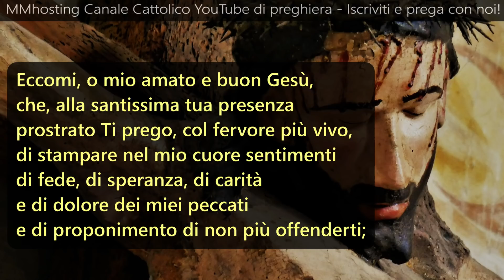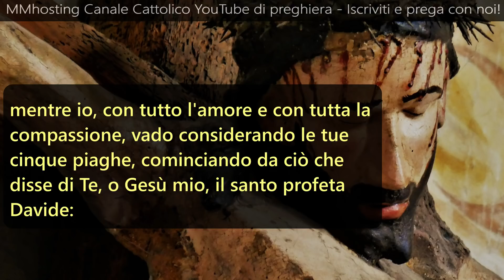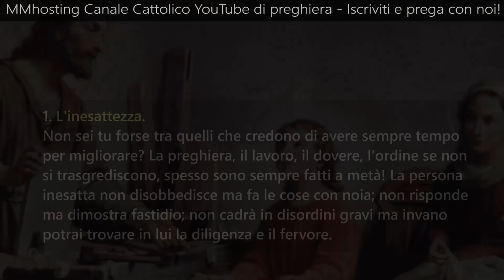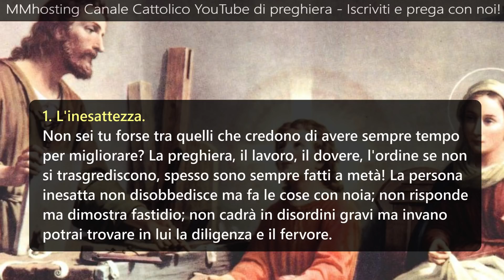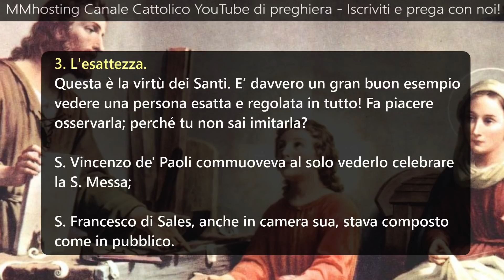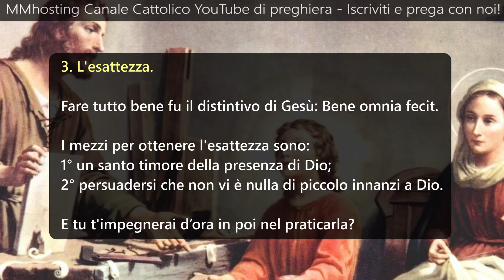24 Novembre: L'esattezza - Mese dedicato alle anime dei defunti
1. L'inesattezza. Non sei tu forse tra quelli che credono di avere sempre tempo per migliorare? La preghiera, il lavoro, il dovere, l'ordine se non si trasgrediscono, spesso sono sempre fatti a metà! La persona inesatta non disobbedisce ma fa le cose con noia; non risponde ma dimostra fastidio; non cadrà in disordini gravi ma invano potrai trovare in lui la diligenza e il fervore. Che gl'importa di non essere il primo? Che cosa gli interessa di non essere santo? Purché non sia dannato... Non è forse per te questo quadro?

2. Da dove proviene l'inesattezza. Perché sei inesatto? Se lo facessi per disprezzo non andresti esente da qualche peccato. Ma forse lo fai per indolenza, per schivare la fatica, perché ti manca la mortificazione!... E non è forse tutto ciò un grave difetto? Non sarà un cattivo esempio per chi ti vede? Non sarà un principio di tiepidezza per l'anima tua? Non riuscirai di nausea agli uomini e più ancora a Dio?

3. L'esattezza. Questa è la virtù dei Santi. E’ davvero un gran buon esempio vedere una persona esatta e regolata in tutto! Fa piacere osservarla; perché tu non sai imitarla? S. Vincenzo de' Paoli commuoveva al solo vederlo celebrare la S. Messa; S. Francesco di Sales, anche in camera sua, stava composto come in pubblico. Fare tutto bene fu il distintivo di Gesù: Bene omnia fecit. I mezzi per ottenere l'esattezza sono: 1° un santo timore della presenza di Dio; 2° persuadersi che non vi è nulla di piccolo innanzi a Dio. E tu t'impegnerai d’ora in poi nel praticarla?

PRATICA - Reprimi i moti di impazienza; recita tre Pater a Gesù.